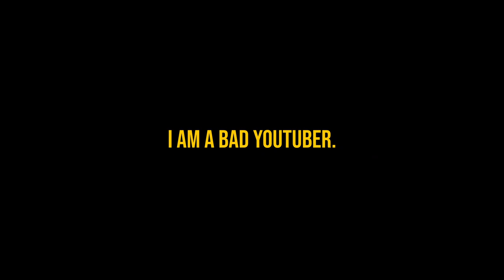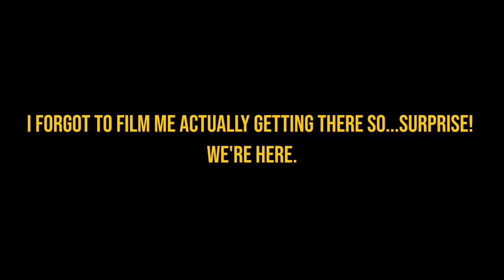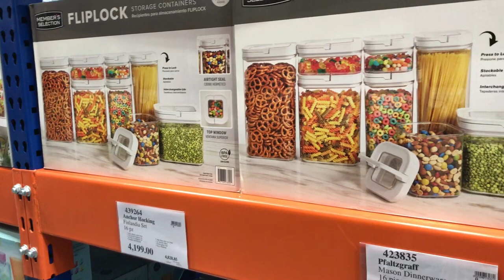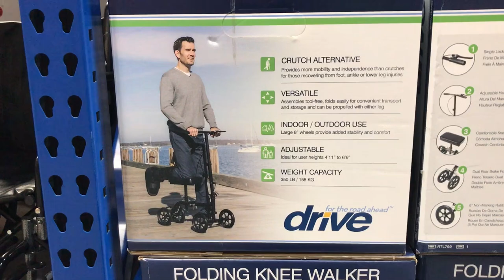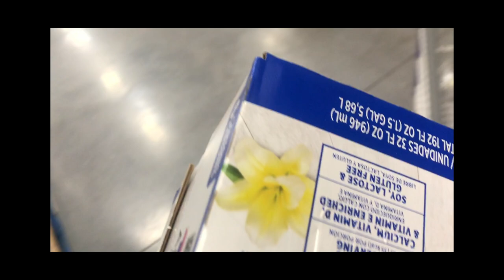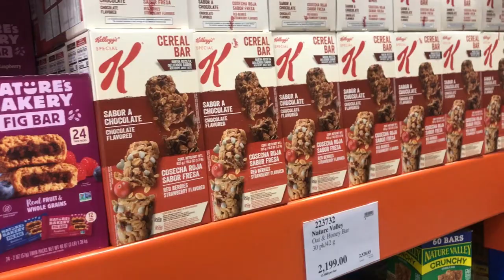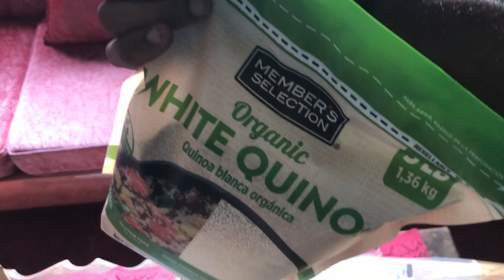I got tipsy in a Supermarket?? [PriceSmart Portmore]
I forgot the cheese.

--Lil Thing by Knox Fortune
--Politics & Violence by Dominic Fike

+ Don't Forget: The Chapters
0:00 Intro
1:37 Travel montage
2:22 Getting inside...and I'm tipsy. Great.
2:59 Window shopping
3:37 Yup. It's kicking in.
3:54 More window shopping
4:39 Puns
4:55 Actually buying stuff now
5:38 Oooh, another montage
7:12 Review and recap
9:25 Outro